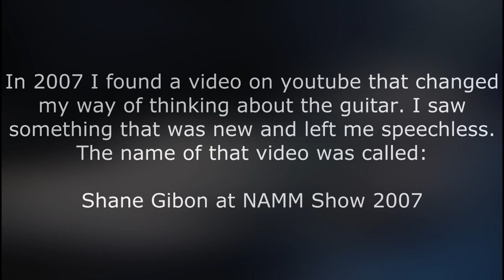In Memory Of Shane Gibson : Doooosh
For the memory of a very talented guitar player who has passed. I've learned a lot from him.